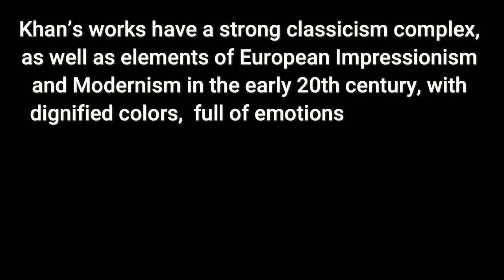Retrospective Works of Khan Siong Ann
My name is Lloyd Zhao Hong, a local fine art columnist and special contributor to art magazines. In November this year, Dynasties Antique & Art Gallery will have a retrospective exhibition for the deceased oil painting artist Khan Siong Ann, showing some of his works in memory of this talented painter who might fail to attract enough attention from the local art scene. This is very good, in a way with understanding and respect, which will give us a chance to review these beautiful works.
Khan Siong Ann's works are very quiet, with a strong European impressionist style and a deep classical plot. From his works, it seems that we can see the figures of many famous European artists in the 19th and early 20th centuries, such as Maurice Utrillo, Lucien Pissarro, and Suzanne Valadon... Even his signature style seems to be alike to that of some famous artists. This is quite okay, as it is indeed related to Khan Siong Ann's early work-study experience in France. He once graduated from NAFA and when he came to France, he was unable to enroll in a formal art school for another systematic study of European art because of his age, he had to change to another way to study, with a keen love for art.
The works exhibited in this exhibition are all perfect. Here I would like to share with you my personal views on three of them. One is a still life, "Bamboo Basket", and the other two are "Ex. General Post Office" and "Sentosa Beach Singapore". I think these are representative works of Khan Siong Ann.
Although his artistic achievements were not that outstanding among local artists at his time, there is no need to avoid this, his consistent persistence and frank attitude with personal skills are rare and unique. On the limited subject matters, Khan Siong Ann devoted his life energy, and enthusiasm to expressing, conveying, improving, and develop, and paint what he wanted to paint. That is absolutely a wonderful thing, and it can be regarded as a kind of happiness, even without applause. His paintings are elegant and simple in form. The street view and the city in the distance, the prosperous city, under his painting brush, hide the noise and impetuosity, highlighting a quiet and fresh face; the cheerful beach, because of the woman lying on her side in the painting also appears unusually peaceful. As for the bamboo basket, it is simply a synonym for simplicity and elegance, of a noble and proud of a civilian. Khan Siong Ann possesses skills but does not show them off. He shows "purity, simplicity, honesty, softness, freedom, rationality and freshness" in his paintings. He is a refined artist and is very rare.